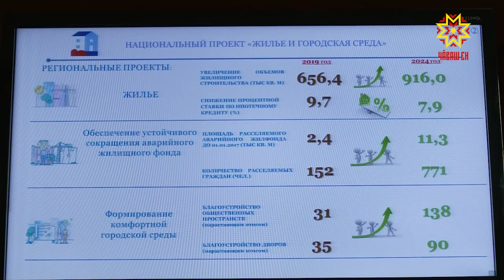Стратегия развития строительной отрасли на 2020-2024 гг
Минстрой Чувашии вынес на рассмотрение коллег Стратегию развития строительной отрасли на ближайшие 4 года. Она тесным образом связана с реализацией двух  нацпроектов: «Жилье и городская среда» и  «Экология».